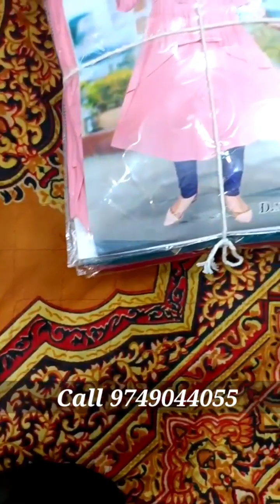💥 Nighty And Kurti Biggest Wholesaler In Nadia District ❤️ Kurti Only RS 99/- Starting 💞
Biswas Tent
Santipur, Nadia, WB,741404
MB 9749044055